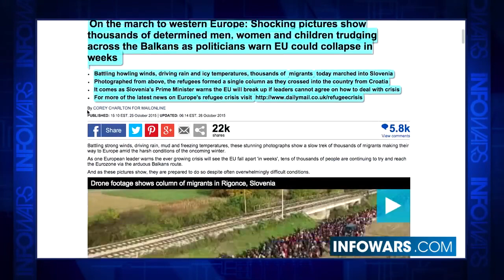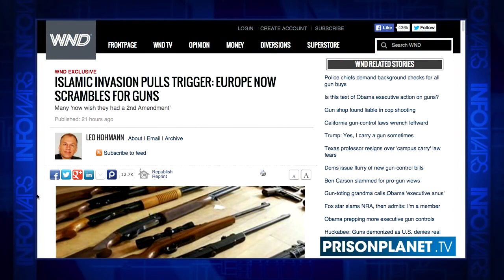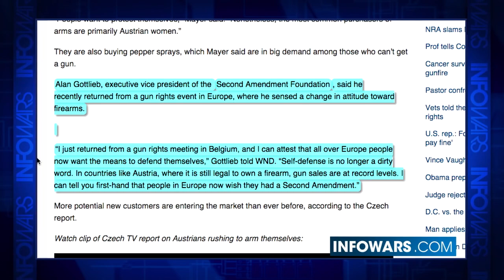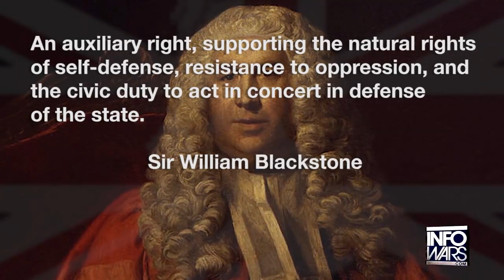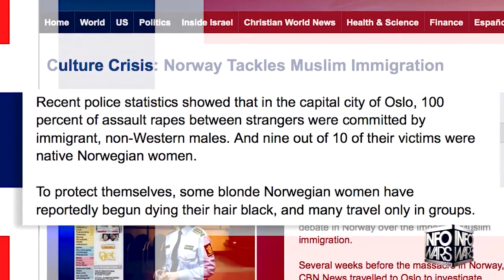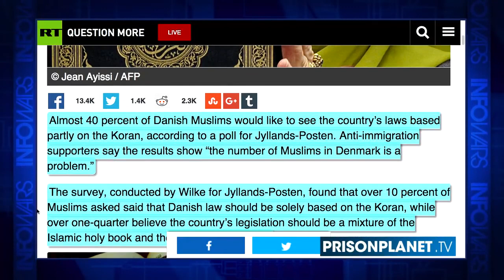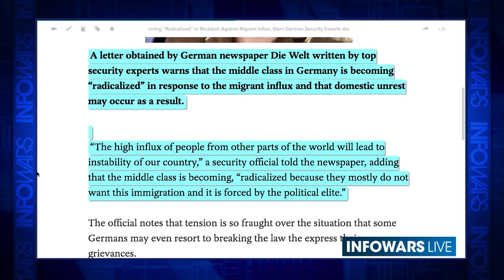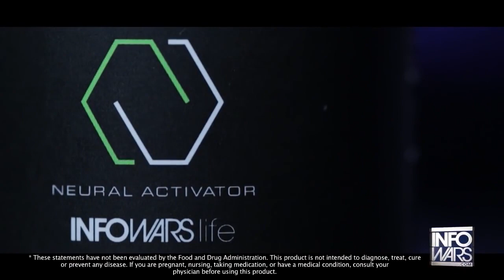Women Arm Themselves as Army of Rapist Migrants Invade Europe - Infowars News 10/28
Sealing the Hungarian border will not stem the tide of Muslim migrants as long as Germany & Sweden offer the incentive of open borders and the open coffers of the welfare state. With crime, especially rape, soaring from the migrants, women in Austria are arming themselves with firearms and the German government fears a backlash from citizens who have been 'radicalized', awakened to the betrayal by their own governments.